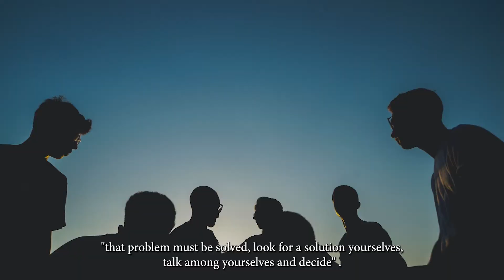Video 2: It's time for self government!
A Chance in Life member from a Village in Italy, Father Rafael, presents a discussion on self governance. He speaks upon the diverse roles and responsibilities children, adolescents, and adults take. Confronting problems and facing them headstrong, as defined by Father Rafael, grants agency to children and adolescents, and allows them to be active participants in their own life. This helps them mature and thrive.

Interns at The Village, Staten Island joined this conversation and shared their thoughts. They stated that it’s important for adults to step back sometimes and give them a chance to decide. There’s benefits to educating young people rather than taking control. Children and teenagers should learn to confront and work as a team. It’s a part of growing up.

Thank you to all the people featured in this video:

Interns of The Village

Father Rafael - A Chance In Life member, part of a Village in Italy